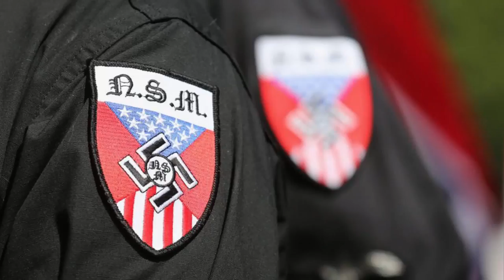What is the National Socialist Movement?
The organization is a neo-Nazi political party based in the U.S. It was founded in 1974 by former American Nazi Party members.